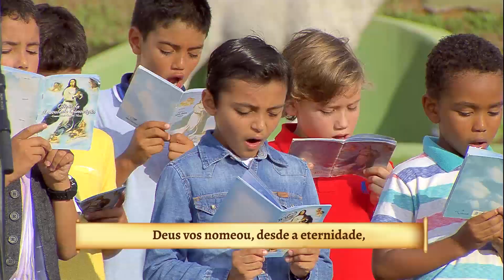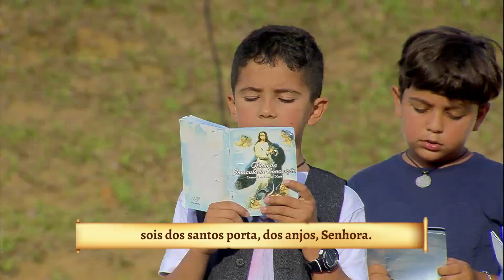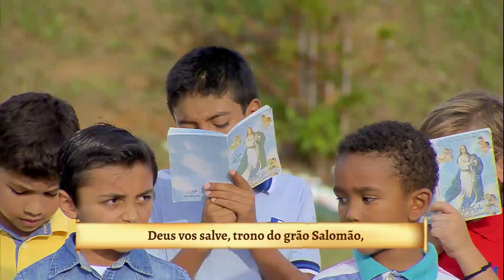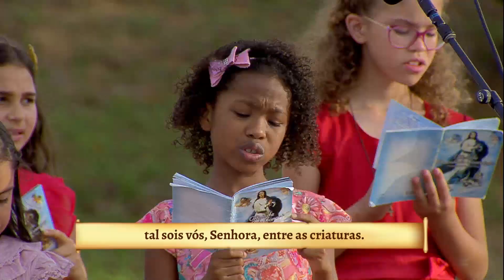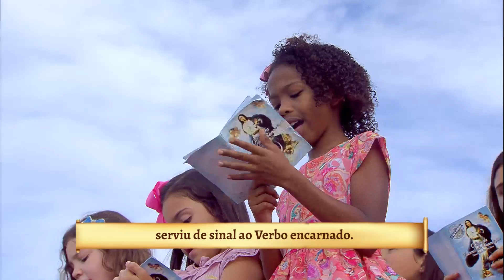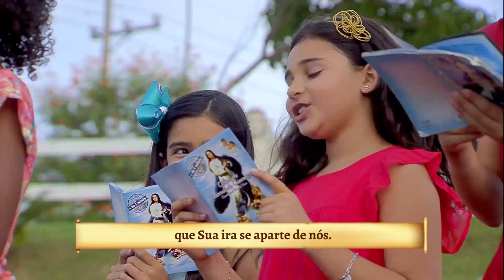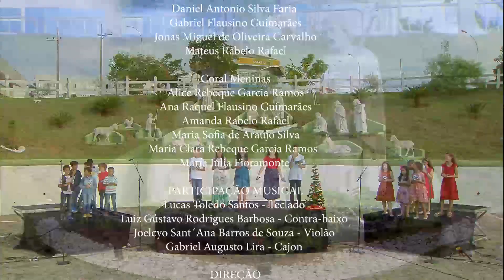Oficio da Imaculada Conceição| Especial de Natal 2020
È Natal! Vamos rezar em família o Oficio da Imaculada Conceição?
Uma antiga tradição diz que Nossa Senhora se ajoelha no céu quando alguém reza na terra essa oração.